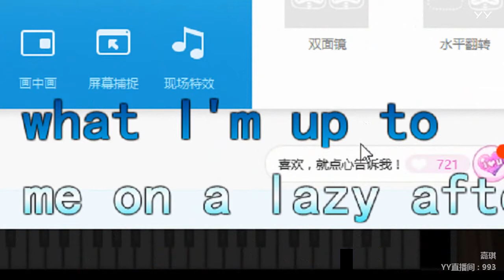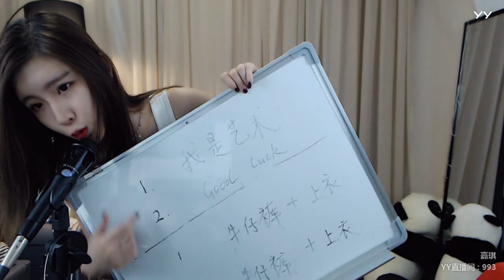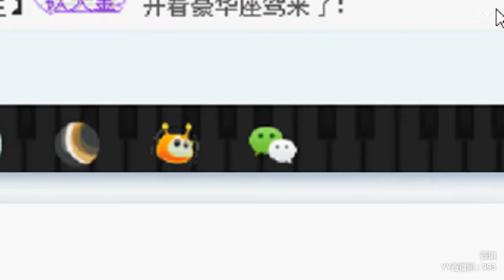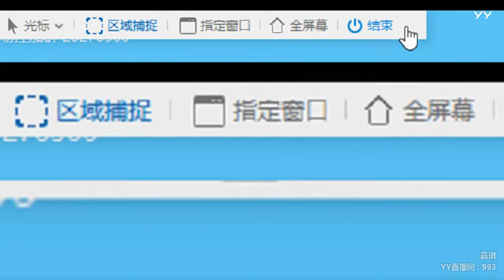YY LIVE 燃舞蹈 嘉琪 - 《燃舞蹈》（Artists・Sing・Music・Dance・Instrument・Talent Shows・DJ・KPOP・Remix・LIVE)